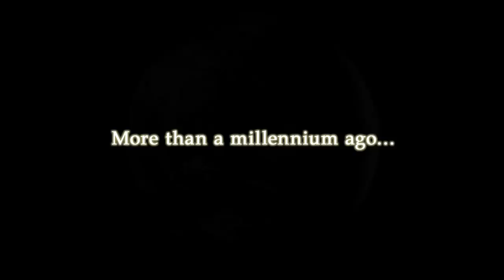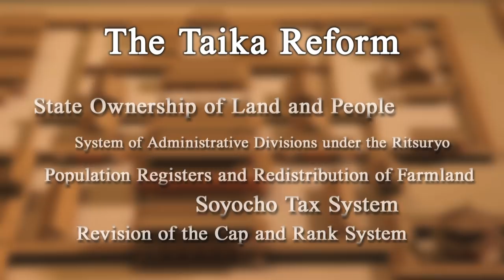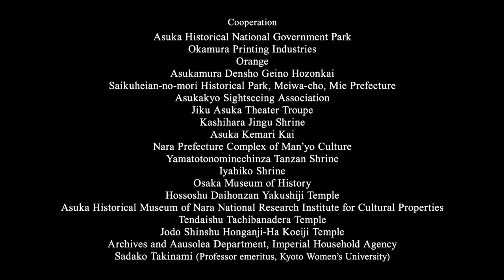【English】The Empress who changed Asuka Empress Saimei (Kogyoku)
The Dawn of Japan Women in the Asuka Period
The Empress who changed Asuka Empress Saimei (Kogyoku)